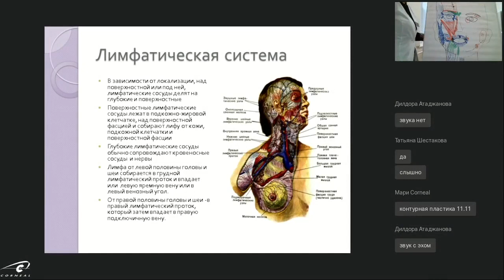Какие существуют жировые компартменты?